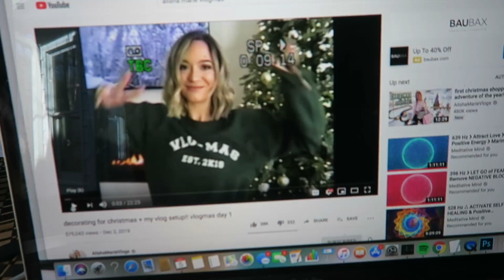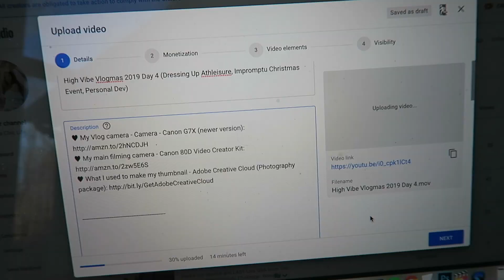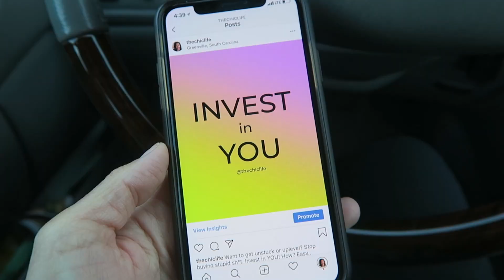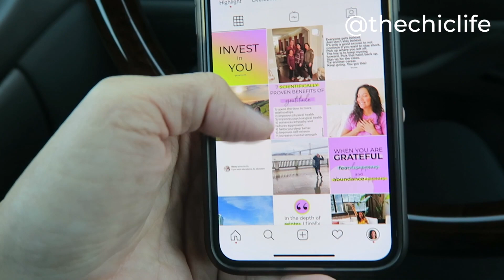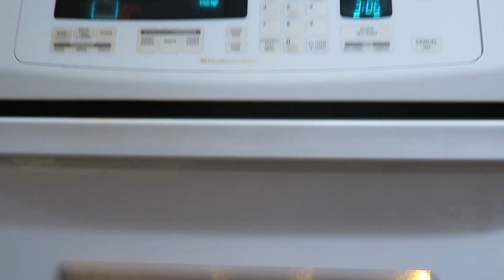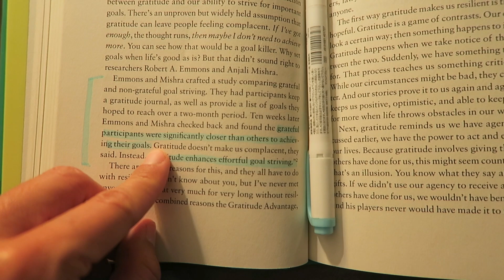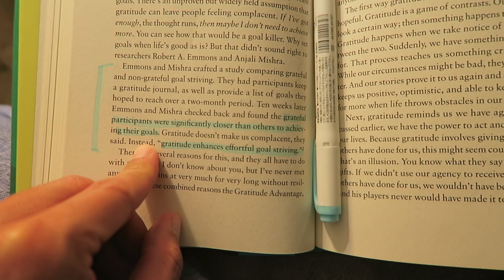High Vibe VLOGMAS 2019 Day 5 (Getting Back into Fitness, Gratitude + Goals)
Time for another day of random high vibe adventures in SC. Haha. In this Vlogmas 2019 Day 5 video, I'm talking about getting back into fitness, not sweating the small stuff, more personal development and planning, showing mom internet stuff, and info on gratitude and how it impacts goal success (hint: it helps a lot!).

This Vlogmas 2019 series will be about how I stay high vibe during the holidays.

OTHER RESOURCES
♥ My Vlog camera - Camera - Canon G7X (newer version)
♥ My main filming camera - Canon 80D Video Creator Kit
♥ What I used to make my thumbnail - Adobe Creative Cloud (Photography package)

FTC: I purchased all the products featured in this video.